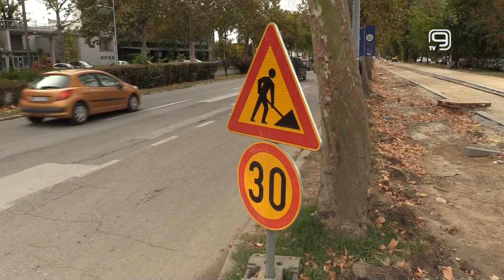TV KANAL 9, NOVI SAD: SPORAN ZELENI POJAS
U toku je dugo očekivana rekonstrukcija dela biciklističke staze na Futoškom putu za koju je preko Gradske uprave za građevinsko zemljište i investicije izdvojeno više od 181 milion dinara. Pojedini sugrađani iz građevinske struke, međutim, uputili su našoj redakciji niz kritika na račun, kako kažu, nestručnog isprojektovanja i izgradnje koja nije potpuno u skladu sa urbanističkim planom.